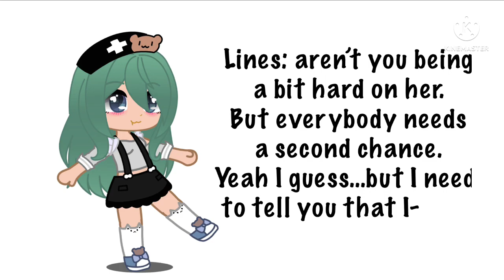Looking for voice actors